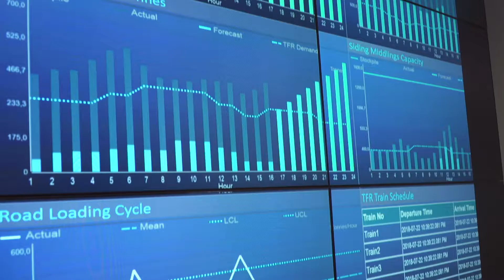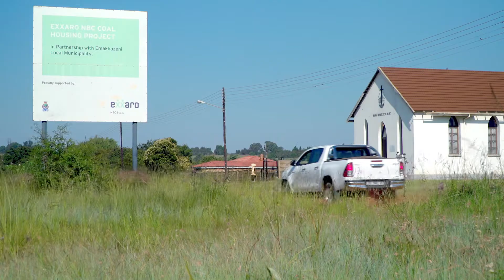Belfast Implementation Project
The Belfast Implementation Project is a greenfield coal mining project where there is not only the mining of coal but also mining of data and information. In contrast to a traditional mining environment, with its concomitant restraints around turnaround time and longer decision-making processes, this project is enabling Exxaro’s whole mining chain to be interconnected.